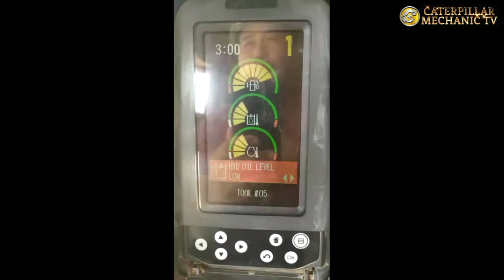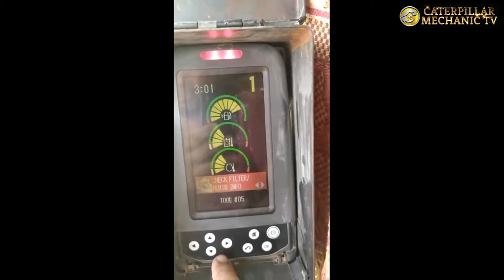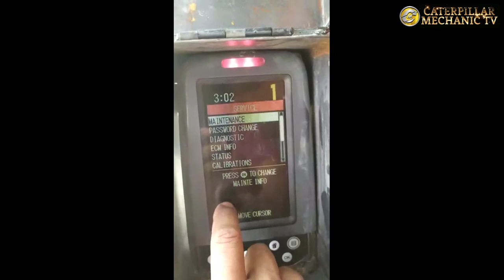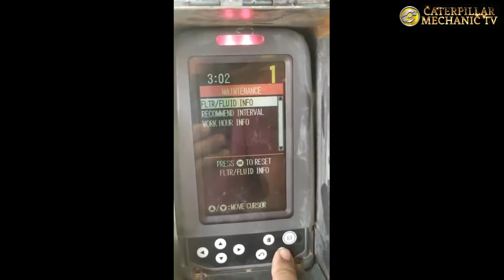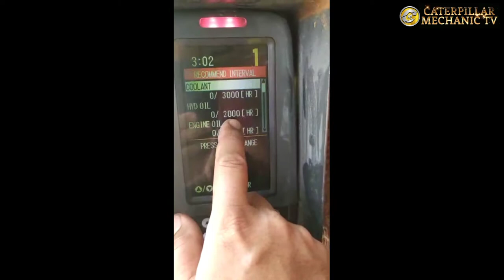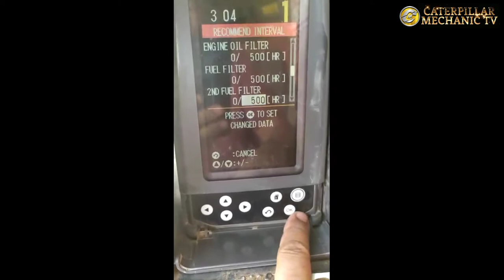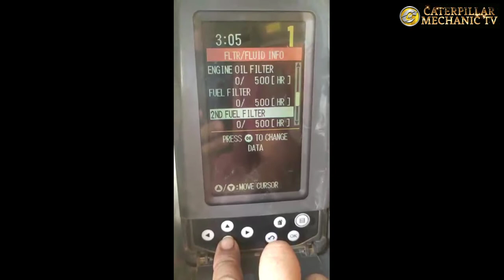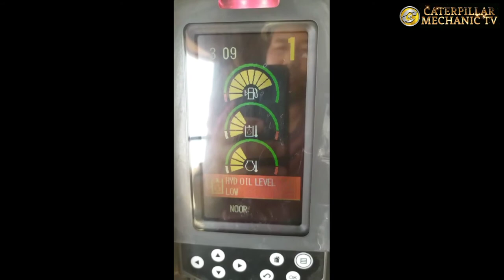Reset Maintenance Interval 320D Excavator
ResetMaintenanceInterval, 320D Excavator